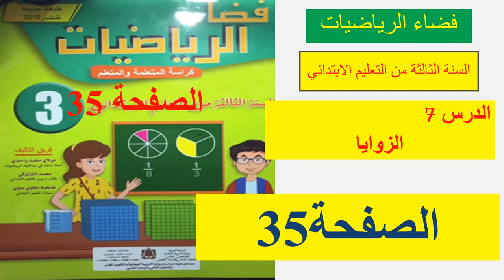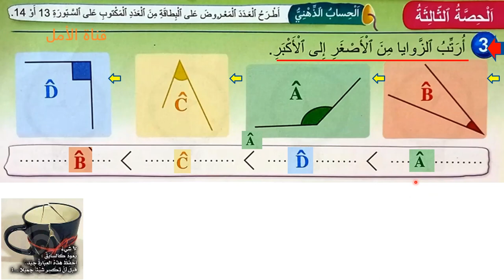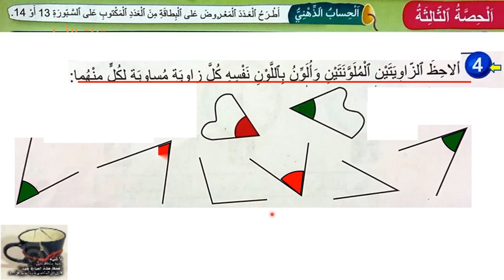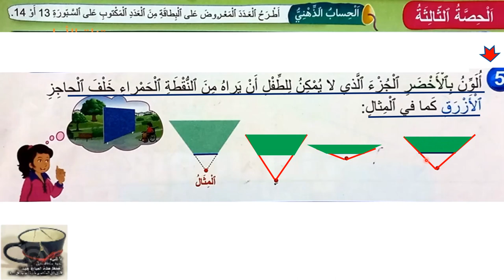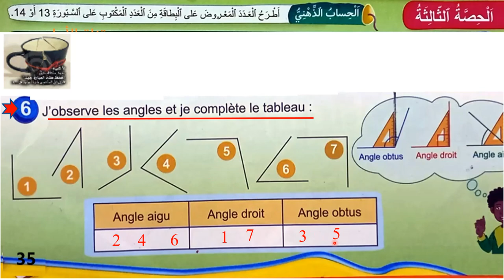35 الزوايا ص35 فضاء الرياضيات المستوى الثالث طبعة 2020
35 الزوايا  ص35 فضاء الرياضيات المستوى الثالث طبعة 2020